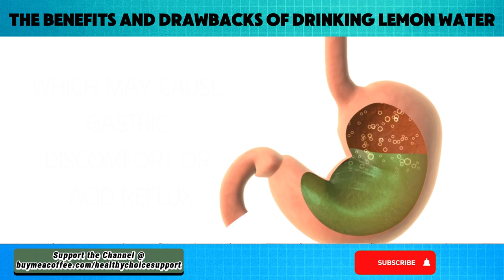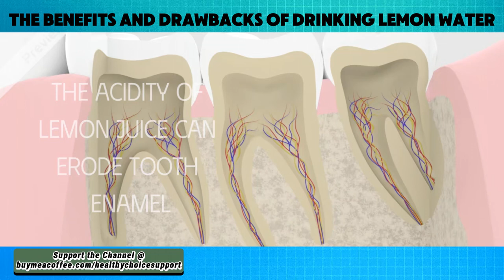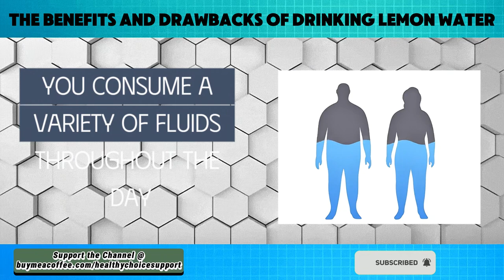⚠️ WARNING! Discover the Surprising Effects of Lemon Water on Your Body! 🍋💧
⚠️ WARNING! Discover the Surprising Effects of Lemon Water on Your Body! 🍋💧 Thinking about adding lemon water to your daily routine? In this video, we reveal the unexpected benefits and potential risks of drinking lemon water. Learn how it can improve digestion, boost your immune system, and aid in weight loss. But beware—there are also surprising downsides you should know about before making it a habit. Stay informed and find out how lemon water really affects your body! Watch now for essential tips to maximize its benefits while avoiding potential pitfalls.